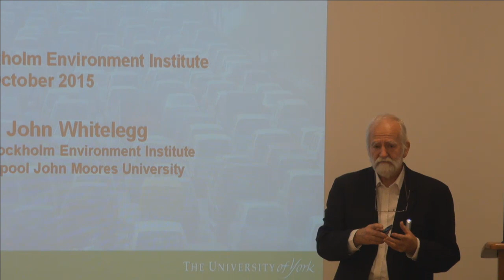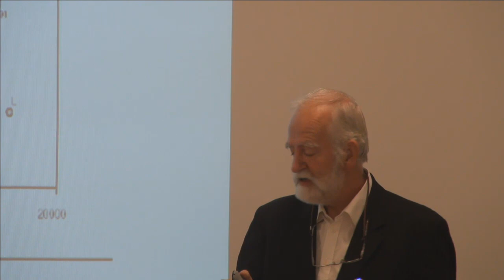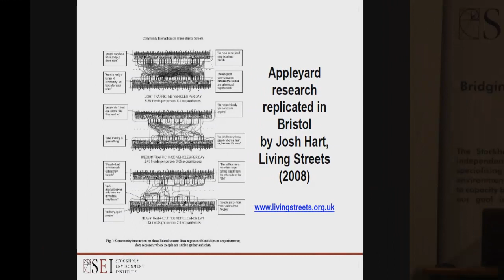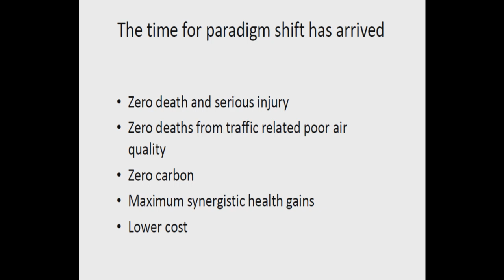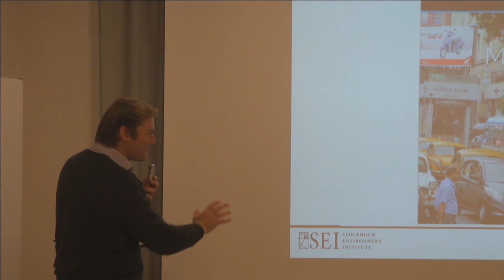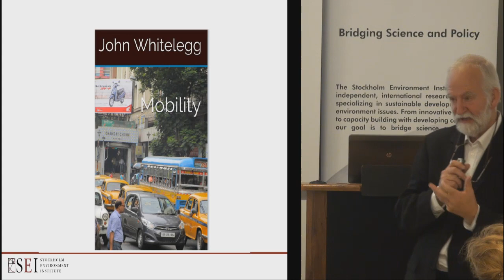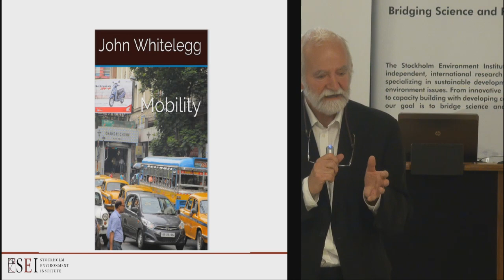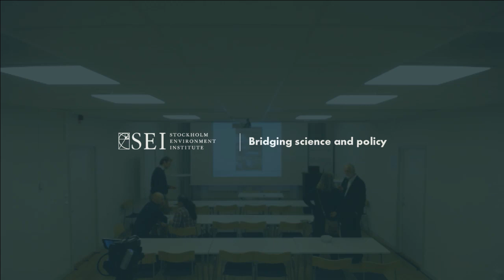Future mobility and the city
An SEI seminar with John Whitelegg.

John is an SEI Associate, Visiting Professor of Sustainable Transport at Liverpool John Moores University and founder and editor of the Journal of World Transport Policy and Practice.

In this seminar, John will challenge the ‘mobility paradigm’ – the assumption that travelling further and faster is good for the economy and good for human progress. He will propose an alternative – the ‘accessibility paradigm’ – that is more intelligent, ethical, healthy, fiscally responsible and people centred. The ‘accessibility paradigm’ is built on five principles:

Three minimums

    - Zero air pollution in cities
    - Zero greenhouse gas emissions from transport
    - Zero deaths and serious injuries

Two maximums

    - We will maximise the proportion of all trips made by pedestrians, cyclists and public transport users
    - We will maximise the potential for children and older people to move around in a calm, safe and pleasant street environment

Join us on 12 October for a seminar at which John will discuss the accessibility paradigm and talk about his new book ‘Mobility’, based on decades of ground-breaking research into sustainable transport.

This seminar will also be live webcast here on the SEI YouTube channel.